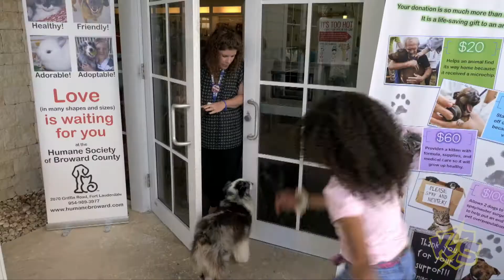KS#205 Dog Rescue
Ozzie visits his friends at the Humane Society of Broward County, bringing awareness to helping shelter dogs.